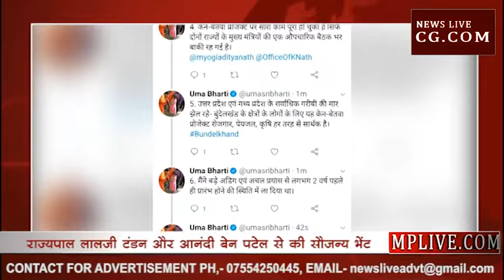पूर्व मुख्यमंत्री उमा भारती ने राज्यपाल लालजी टंडन से की मुलाकात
पूर्व केन्द्रीय मंत्री और मध्यप्रदेश की पूर्व मुख्यमंत्री उमा भारती ने राजभवन जाकर राज्यपाल लालजी टंडन से जाकर मुलाकात की... और उन्हें प्रदेश का राज्यपाल बनने पर बधाई दी... वहीं उनके साथ नेता प्रतिपक्ष गोपाल भार्गव भी थे... सौजन्य भेंट के बाद उमा ने पूर्व राज्यपाल आनंदी बेन से भी मुलाकात की और पुष्पगुच्छ के साथ विदा किया... उमा भारती ने दोनों के साथ के फोटो सोशल मीडिया पर शेयर किए और लिखा कि दोनों यह सौभाग्य की बात है कि दोनों मान्यवरों से एक साथ मिलने का सुख मिल गया.. जिसके बाद दोनों राज्यपालों को उमा ने केन बेतवा लिंक परियोजना के बारे में जानकारी भी दी...